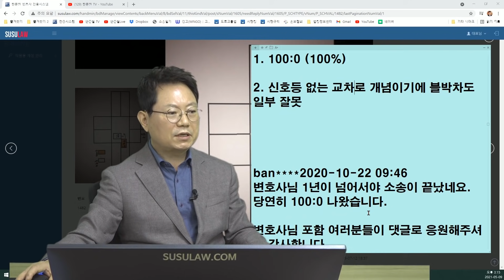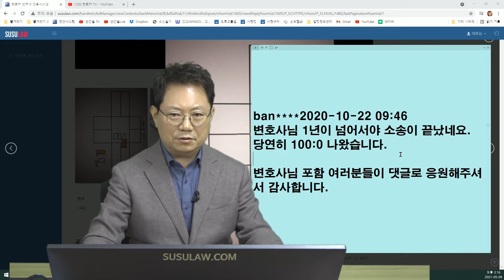10884회. 진행하려는 방향을 봐야 맞는거 아닌가요?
b1482, 210509 일 오후 생방송, 양보하려고 멈춰있는데 와서 박았어요,

주차장 입구 진입전 사거리에서 오토바이가 좌회전해서 오길래 천천히 사거리에 진입하고 있었는데

오토바이 뒤따라 오는 상대차량이 주차장에서 나가는 차량만 보다 제 차를 발견하지 못하고 좌회전을 하다 접촉사고가 났습니다.

상대측에서 100:0 인정 못한다면서 대인접수 요구하면서 소송가겠다고 한다는데

* 투표
1. 100:0 (100%)
2. 신호등 없는 교차로 개념이기에 블박차도 일부 잘못

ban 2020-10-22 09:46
변호사님 1년이 넘어서야 소송이 끝났네요.
당연히 100:0 나왔습니다.

변호사님 포함 여러분들이 댓글로 응원해주셔서 감사합니다.